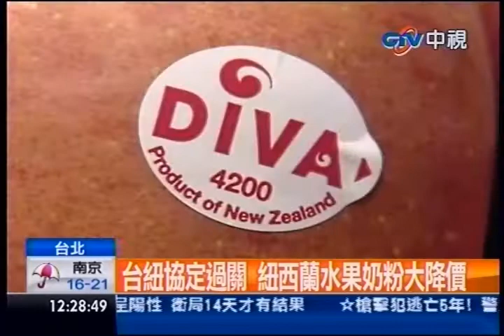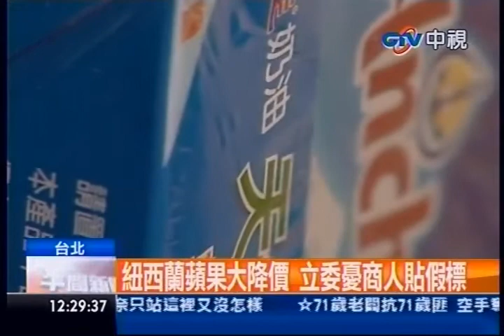中視新聞》台紐協定過關 紐西蘭水果奶粉大降價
中視新聞》台紐協定昨天晚間三讀，紐西蘭產品即將全面減免關稅，未來紐西蘭產品，包括奇異果、乳酪、奶粉、牛肉、蘋果，價格會比現在便宜最多兩成。奇異果三年也會降價20%，一罐2百塊的奶粉也會便宜2、30元。